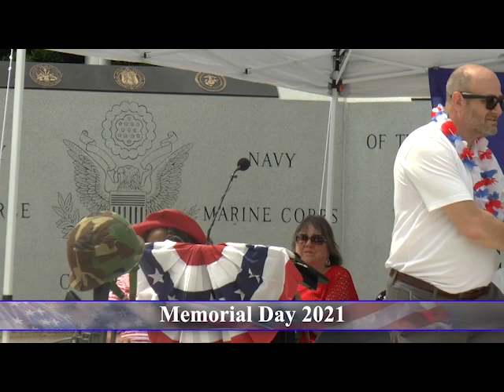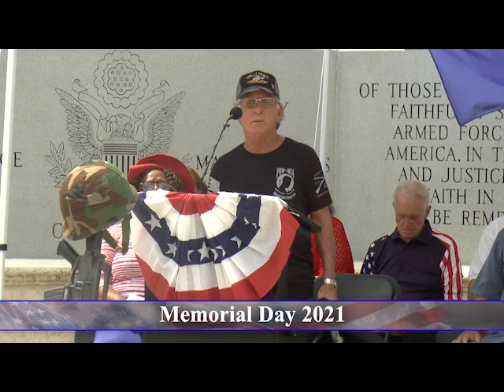Memorial Day 2021 in Martin County, Florida